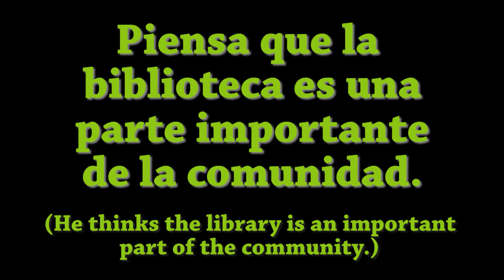Why We Love the Library: Brad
Brad Porterfield is the Executive Director of the Latino Community Association.